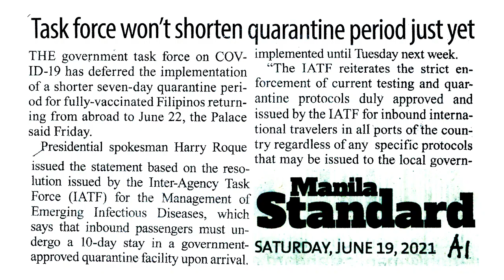The Week That Was (June 19-25, 2021)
The Week That Was

A compilation of labor and employment news articles published by different broadsheets and tabloids on June 19-25, 2021